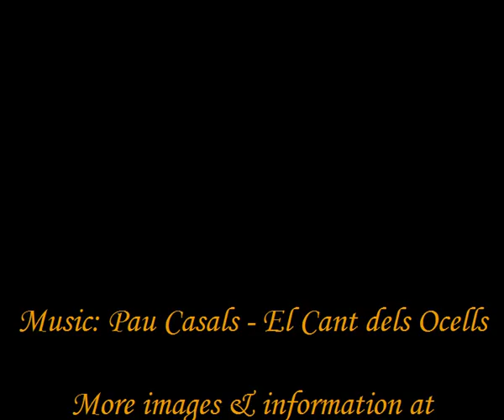William - Adolphe Bourguereau Paintings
Paintings of the great master of academic art William - Adolphe Bourguereau. William is the maximum exponent of academic art.